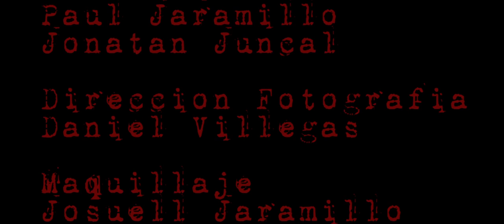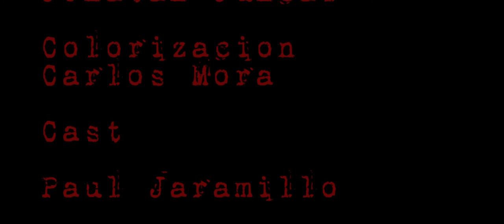Perseguido ( cortometraje con plano secuencia) nikon d750 short film